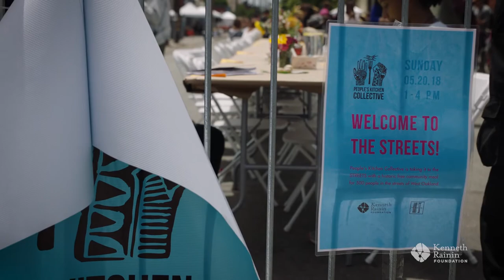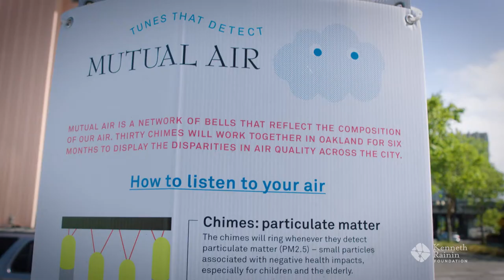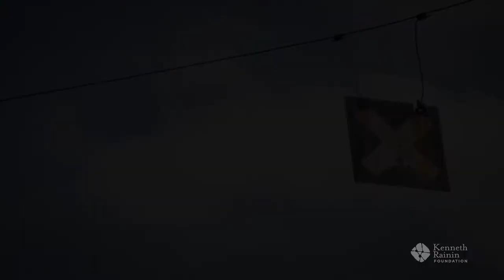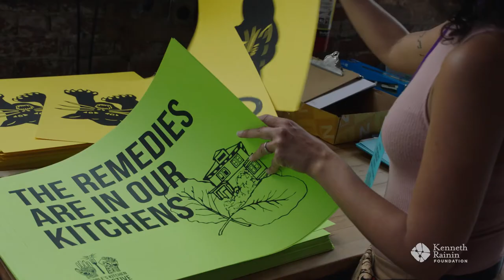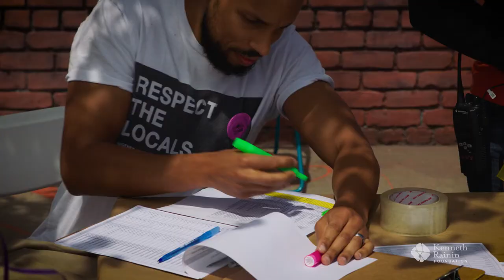Creating Visionary Public Art With Impact In San Francisco And Oakland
The Kenneth Rainin Foundation's Open Spaces Program funds temporary place-based public art projects that engage communities in Oakland and San Francisco. In 2018, three grantee projects addressed resilience in communities of color, climate change and neighborhood transformation. This video showcases these projects by the People's Kitchen Collective (co-founders Sita Kuratomi Bhaumik, Jocelyn Jackson and Saqib Keval), Rosten Woo and the Exploratorium, and Zaccho Dance Theatre.  Video credit: Jamie DeWolf